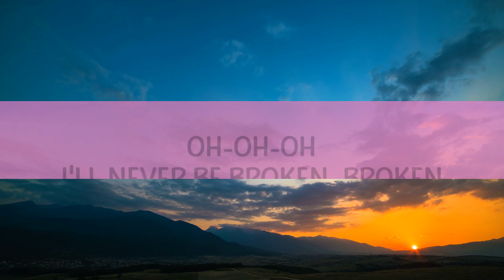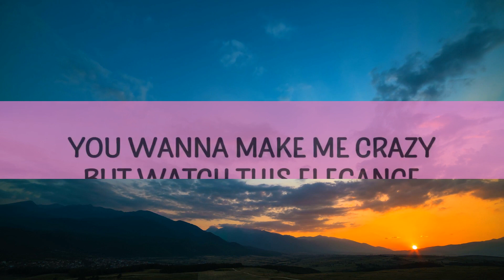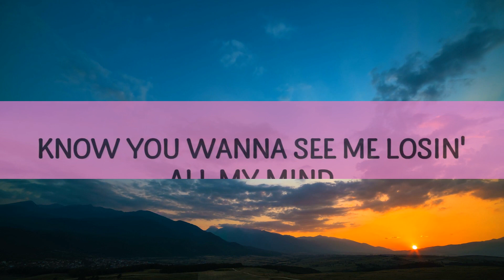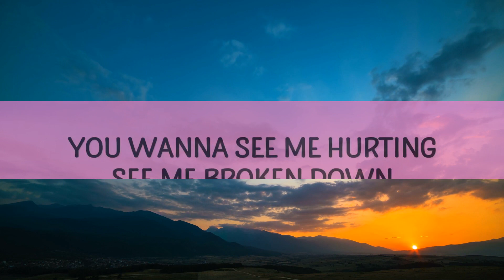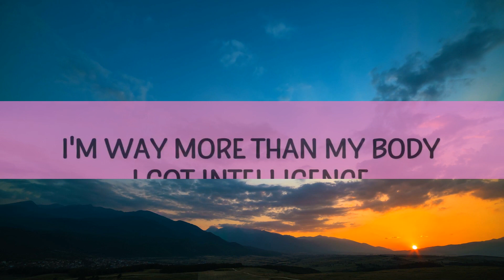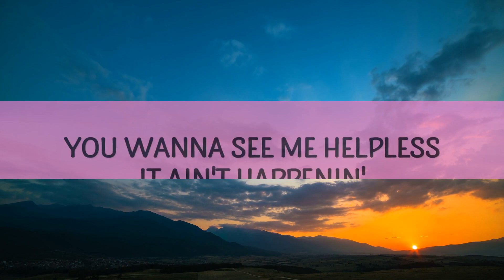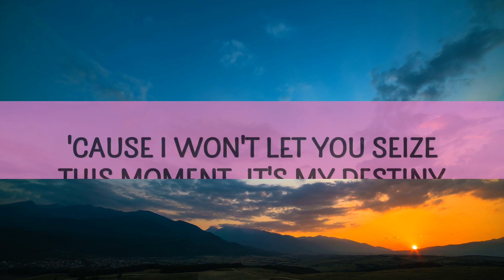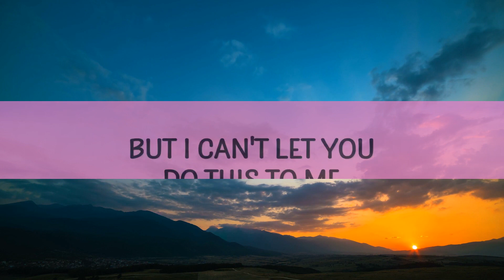Sofía Valdés, Pink Sweat$ - Broken (Lyrics) / 25 Min Lyrics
Broken ❤️‍🩹

Broken Lyrics
[Verse 1: Sofía Valdés]
You wanna see me helpless
It ain't happenin'
No need in gettin' jealous
Just get over it
I'm way more than my body
I got intelligence
I'm sorry I won't dim my light to please your ignorance

[Chorus: Sofía Valdés]
You just wanna see me, broken, broken, goodbye
You just wanna do me open, open from the inside
Know you wanna see me losin' all my mind
You keep wishin' on a star, it ain't your night
I'll never be broken, broken, goodbye
Goodbye

[Post-Chorus: Sofía Valdés]
Ooh-ooh, ooh-ooh
I'll never be broken, broken

[Verse 2: Sofía Valdés]
You wanna see me fallin' (Fallin')
The broken wing
I know you see me floatin' (Floatin')
But my life ain't a breeze
You wanna make me crazy (Crazy)
But watch this elegance
'Cause I won't let you seize this moment, it's my destiny

[Chorus: Sofía Valdés]
Goodbye

[Post-Chorus: Sofía Valdés]
Ooh-ooh, ooh-ooh

You wanna see me hurting, see me broken down
But I won't fold, I won't fold, no
You wanna mess with my head and make me spin around
But I can't let you do this to me

[Chorus: Sofía Valdés, Pink Sweat$, Sofía Valdés & Pink Sweat$]
You just wanna see me, broken, broken, goodbye (Goodbye, yeah)
You just wanna do me open, open from the inside (Inside)
Know you wanna see me losin' all my mind (My mind)
You keep wishin' on a star, it ain't your night (Ooh, ooh-ooh)
Goodbye

[Post-Chorus: Sofía Valdés & Pink Sweat$]
Ooh-ooh, ooh-ooh (Goodbye)
I'll never be broken, broken, goodbye (Goodbye)
Goodbye